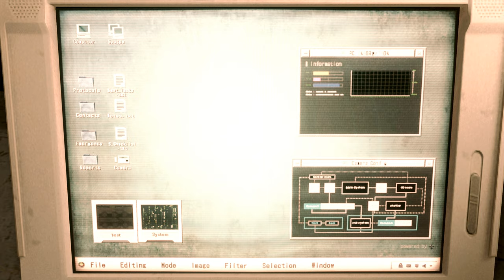Resident Evil 2 Remake Claire BloodRayne Outfit Part 1,